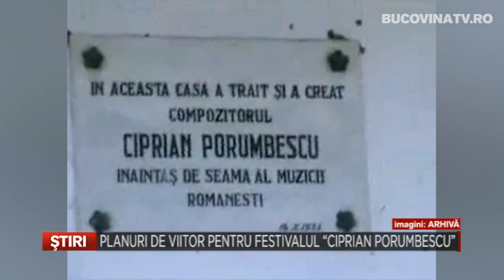Planuri de Viitor pentru Festivalul Ciprian Porumbescu